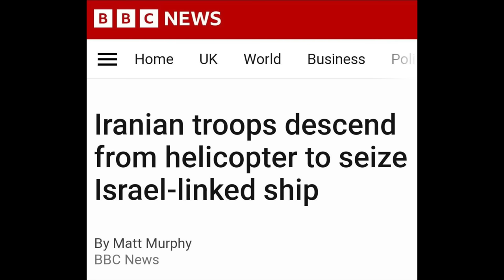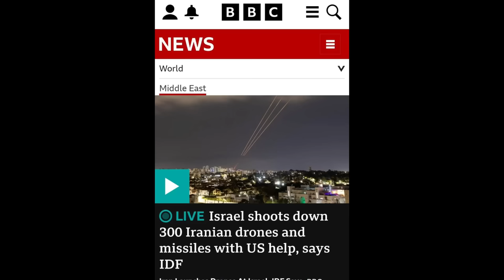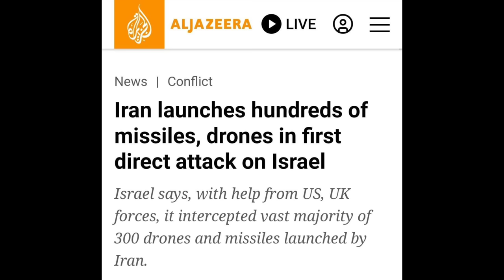Breaking News: 300 Rockets Hit Israel, US Troops Respond! Middle East Update: Region on High Alert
We Give analysis and Exclusive Details on Pakistan Current Affairs International Relations Defense News & Exclusive News on Any Major Issue Across The World